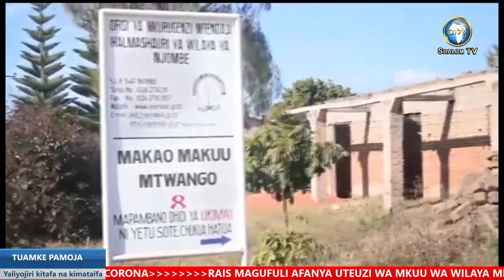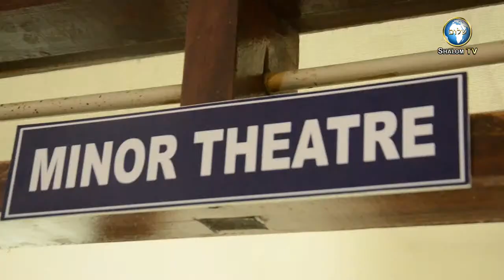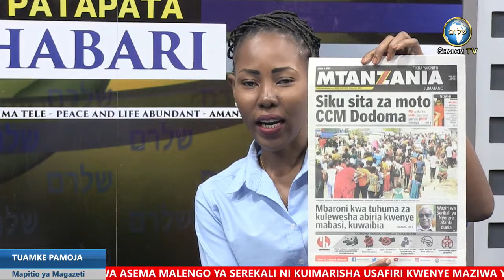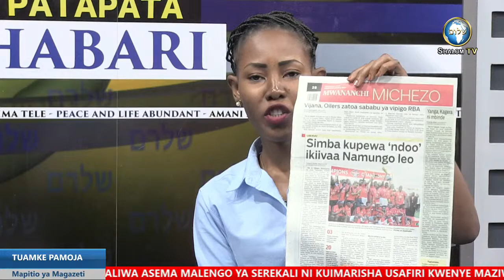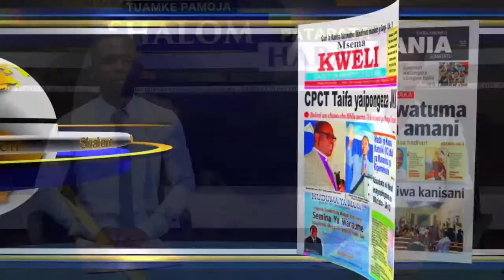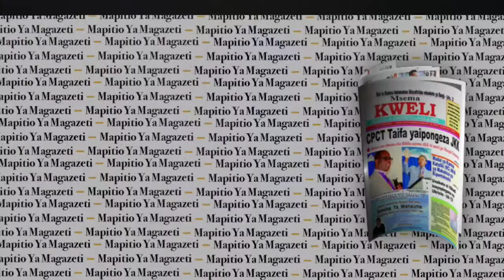TUAMKE PAMOJA |ANA KWA ANA |YALIYOJIRI |MWANGAZA WA SIKU NA MAPITIO YA MAGAZETI